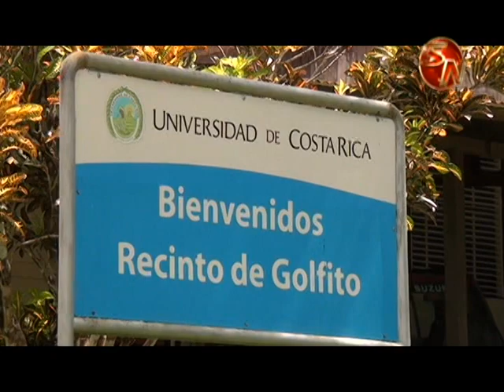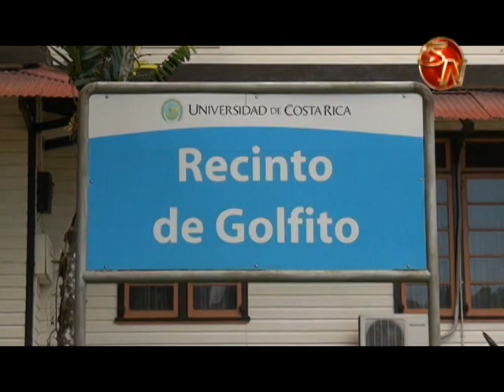El plan de convertir el recinto de la UCR en sede avanza